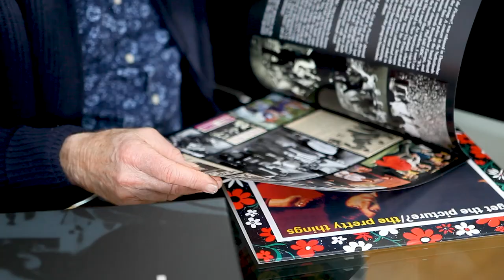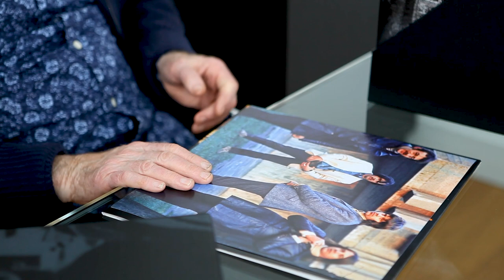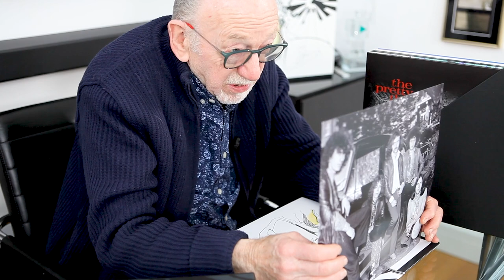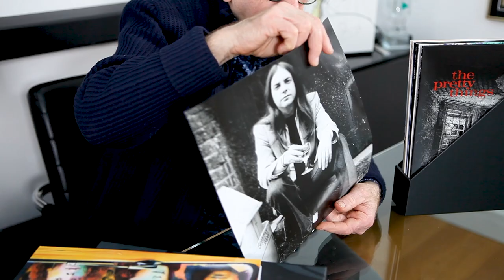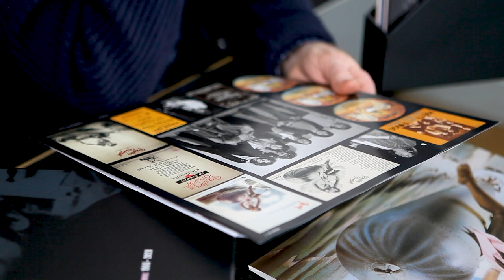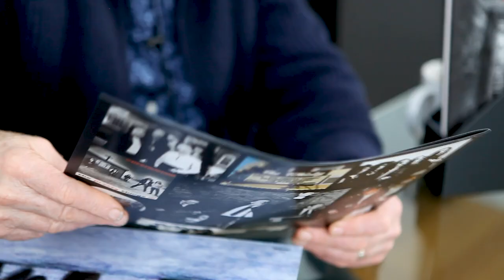The Pretty Things - The Complete Studio Albums box set - Dick Taylor Unboxing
The Pretty Things - The Complete Studio Albums: 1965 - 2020
13 Album Box Set - An unboxing with Dick Taylor

Madfish are proud to present, for the first time in one set, the complete studio album recordings of The Pretty Things. From the bands’ chaotic beginnings on their self-titled debut in 1965 through to their more reflective latter day output in Bare As Bone, Bright As Blood, this 13 album box set contains it all.

All albums have been remastered especially for vinyl with original artwork recreated throughout. Within each album comes an individual, album specific 4-page insert with rare photographs and original single sleeves with words from Mike Stax, Dick Taylor and Mark St. John. Fans will also find an exclusive pull-out print of the band in their prime. All this is housed inside a deluxe slipcase style box.

Limited to 1,000 copies worldwide.